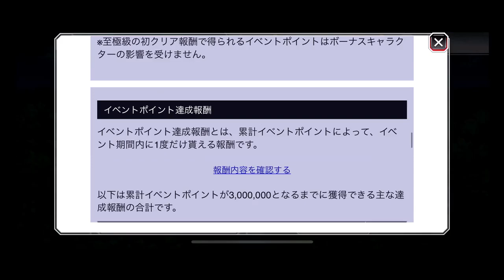BLEACH ブレソル実況 part3045(芯ヲ憑ク怯怖)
イベント「芯ヲ憑ク怯怖」です。